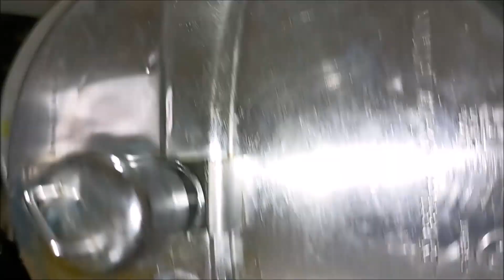Bakrid Special | Hyderabadi Simple Mutton Recipe | Quick and Easy | Norien Nasri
Hyderabadi Mom Vlogs / Saiz Fashion

Greetings Everyone !!

In this video I'll be sharing Recipe by Norien Nasri

Ingredients :-
Oil 30ml
Ghee 1 tedaspoon
Cinnamon 1
Cardamom 2
Green Chili 3
Mutton 400gram
Salt ¼ teaspoon
Turmeric ¼ pinch
Ginger garlic paste half teaspoon
Water 1 cup
Curd 250gram
Cardamom 5-6
Coriander leaves 2 teaspoon

My Channels Below :-
Saiz Fashion

Hope you will find this recipe helpful, Please let me know your suggestions in comment section and please like share it with you Near & Dear ones and subscribe If you haven't You can even follow me on my social media to stay connected as am very active on Instagram and facebook :-)